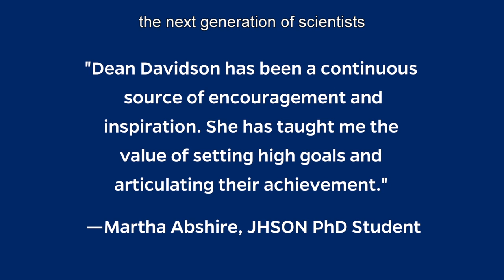Davidson, WINNER 2016 Eureka Prize for Outstanding Mentor of Young Researchers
2016 University of Technology Sydney Eureka Prize for Outstanding Mentor of Young Researchers
Professor Patricia Davidson, University of Technology Sydney
Professor Patricia Davidson is highly regarded amongst her peers and mentees for her generous nature and strong commitment to the development of early- and mid-career researchers. She creates an inclusive and safe learning environment for researchers to develop as scholars, and has continued to mentor and work collaboratively with many of her students once they have established their own research careers.